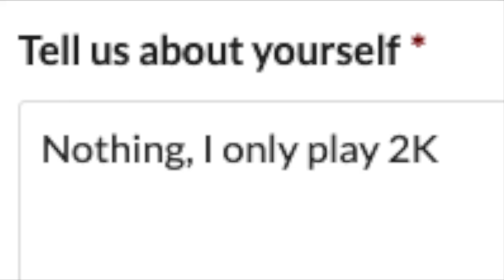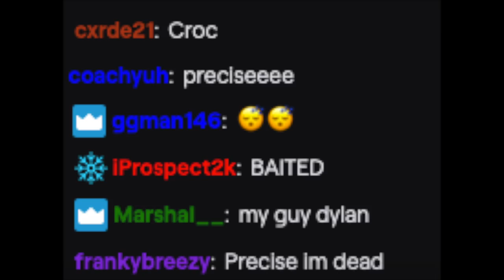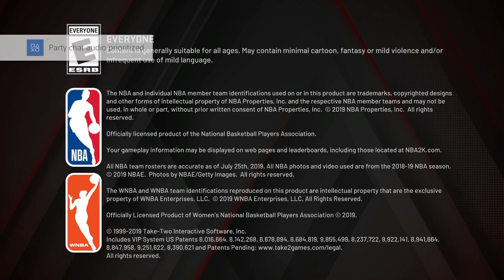I cant believe I wasn’t drafted #1 when I played this good…